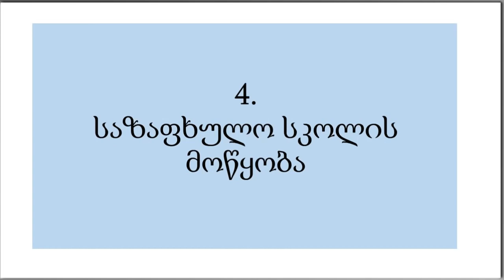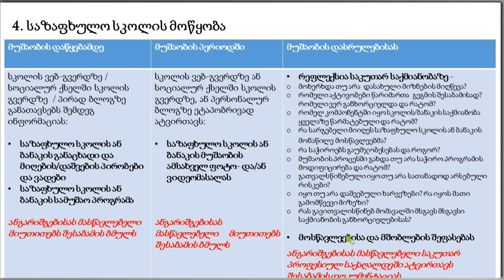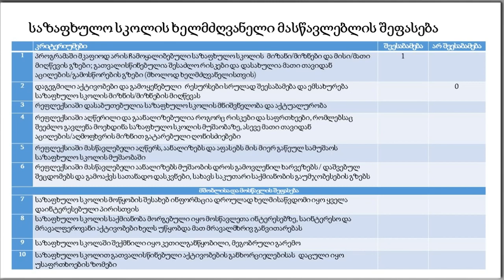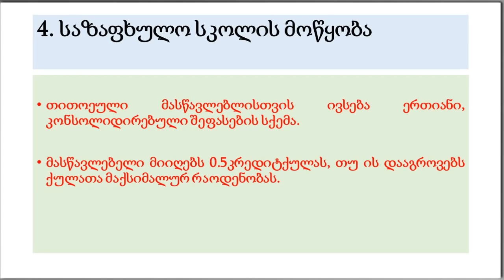Yay məktəblərinin təşkili